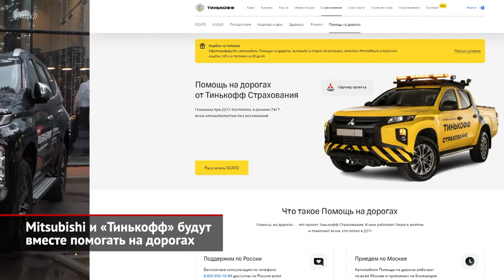Mitsubishi Airtrek обособился от Аутлендера. Mitsubishi и Тинькофф помогут на дорогах | Новости 1781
На автосалоне в китайском Гуанчжоу марка Mitsubishi показала кроссовер Airtrek. И если прежде Эйртреком называлась разновидность модели Outlander для нескольких стран, включая Японию, то новый SUV — это самостоятельная модель. Притом электрическая. Новинка разработана силами совместного китайско-японского предприятия GAC-Mitsubishi, а по формату напоминает свежий Outlander. Как, впрочем, и по дизайну: в оформлении передка использован фирменный приём под названием Dynamic Shield. Интерьер также пропитан духом современных Mitsubishi. Главные доминанты салона — пара больших раздельных дисплеев, полуспортивный трёхспицевый руль и двухуровневый центральный тоннель. Представители «трёх бриллиантов» уверены, что внутри Airtrek больше напоминает минивэн, нежели кроссовер. Дескать, между рядами здесь столько места, что никаким другим SUV не снилось! Ну, и, конечно, электромобильная компоновка помогла обеспечить ровный пол. Кстати, о компоновке. Единственный электромотор отдачей 184 силы вращает передние колёса. Расположенная под полом салона тяговая батарея ёмкостью 70 кВт·ч обеспечивает дальность хода более пятисот километров по китайскому циклу CLTC. Выпускать Mitsubishi Airtrek будут на мощностях компании GAC, притом — исключительно для Китая. Старт продаж намечен на весну следующего года.

Компания ММС Рус, официальный дистрибьютор автомобилей Mitsubishi на территории России, Казахстана и Беларуси, запустила совместный бесплатный сервис с «Тинькофф Страхованием». В рамках проекта специалисты «Тинькофф Страхования» будут помогать автомобилистам, попавшим в ДТП, проколовшим колесо или столкнувшимся с другой неприятной ситуацией на дороге. Юридически и технически подготовленные специалисты, прошедшие курс по оказанию первой медицинской помощи, начнут ежедневно патрулировать наиболее проблемные участки московских дорог на пикапах Mitsubishi L200. Дежурить экипажи будут 24 часа в сутки 7 дней в неделю. Сейчас в проекте задействовано 10 автомобилей Mitsubishi L200. А дальше планируется расширение программы на другие города России. Специалисты «Помощи на дорогах» помогут во многих ситуациях: с оформлением европротокола при ДТП, в случае прокола колеса, севшего аккумулятора и во многих других ситуациях. Например, когда машина застряла в снегу.